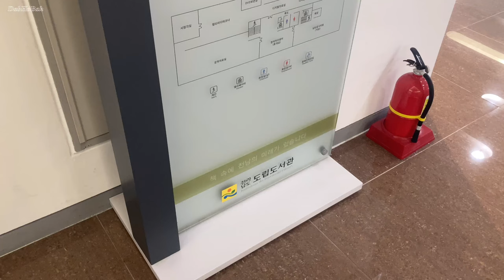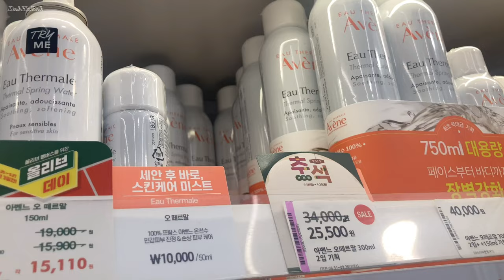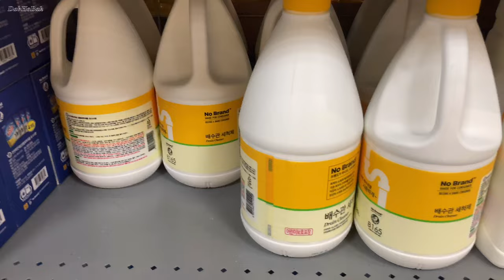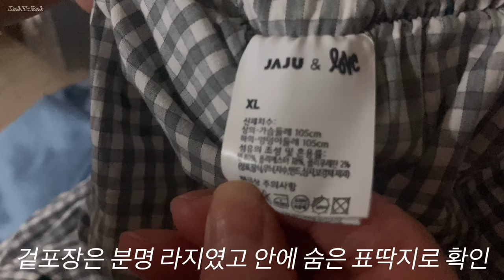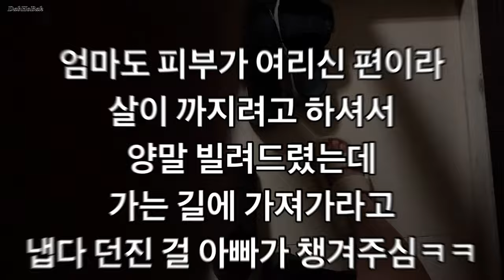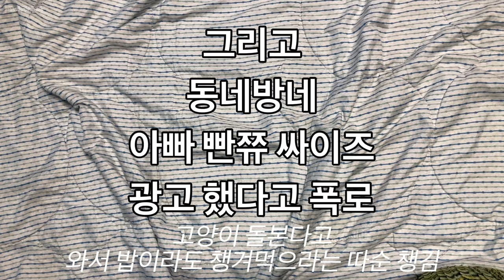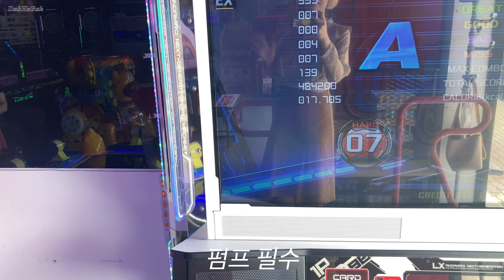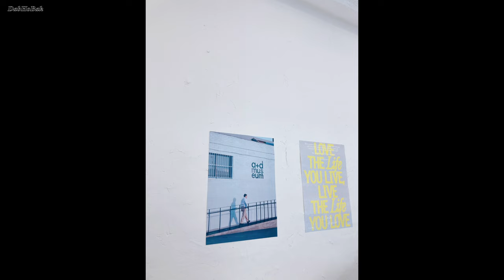추석 베네치아 스타벅스 프리메라 맥퀸 오락실 자주 파자마 #￼XL 올리브영 구달 잡티세럼 아벤느 미스트 쿨링스프레이 멜라토닌 이마넌 된장국 고양이